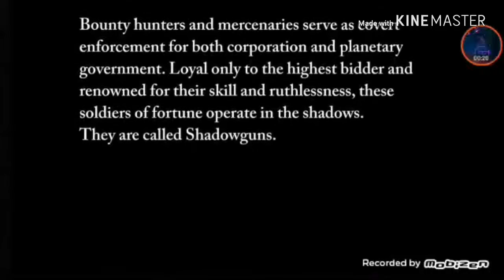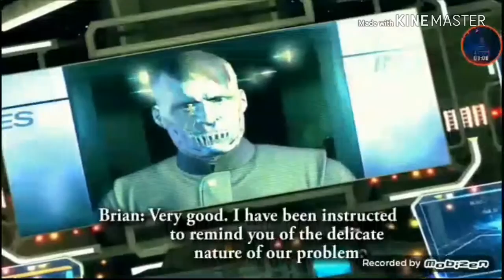SHADOWGUN (#1)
SHADOWGUN puts you into the role of John Slade, the galaxy’s most infamous bounty hunter. Your mission: hunt down Dr. Edgar Simon, maniacal genius and leader of his own mutant army. Infiltrate Dr. Simon’s mountain fortress and fight his personal guard of cyborgs, battle droids, and genetically-enhanced humanoids. Using state-of-the-art weaponry, ships, and the assistance of S.A.R.A.—Slade’s personal android assistant—SHADOWGUN combines intense tactical combat with 3rd person action.